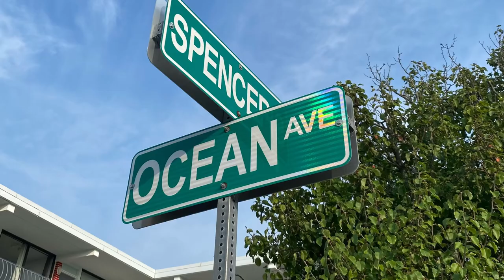New Jersey, USA 2024 🇺🇸 🏄‍♂️